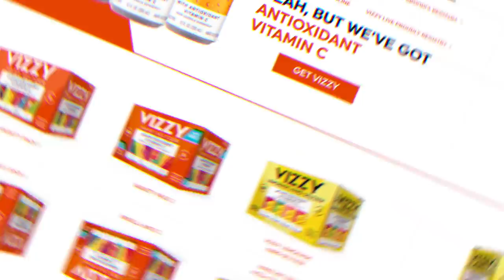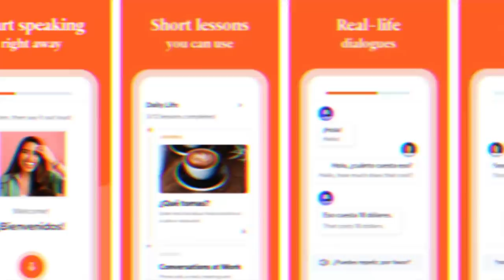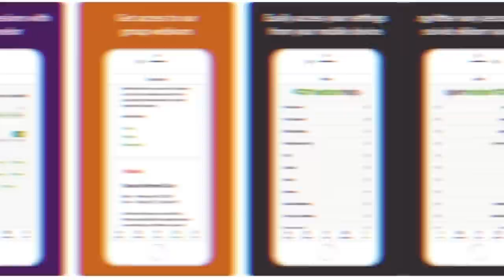Pour Minds - Episode 148 - Jive Records featuring Brianna Amor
Hey y’all this episode features Brianna Amor and we discuss expectations being too high when dating, if it’s irresponsible to have a child when you aren’t financially stable, freaky rich men and more!

Follow Brianna on all platforms @BriannaAmor

Purchase a 3-month Babbel subscription, you’ll get an additional 3 months for FREE.